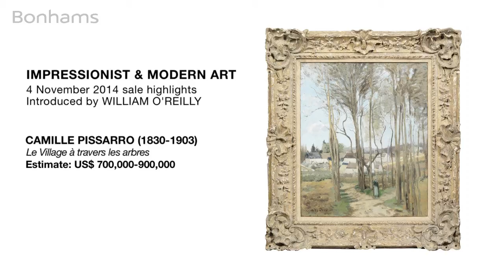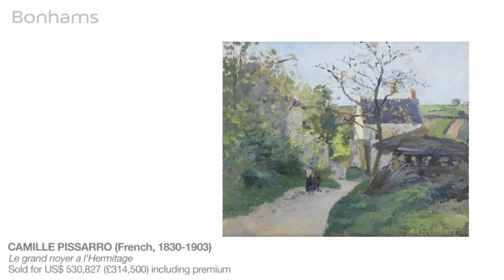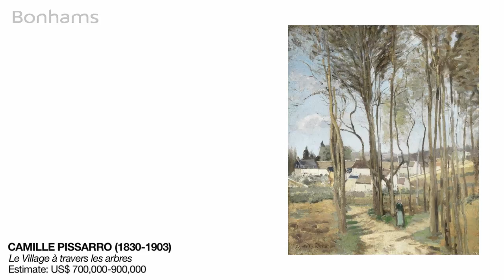Camille Pissarro - Impressionist and Modern Art - Bonhams New York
Head of Impressionist and Modern Art in New York, William O'Reilly, introduces stunning piece by Camille Pissarro, for auction in the November Sale.

CAMILLE PISSARRO
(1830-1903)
Le Village à travers les arbres 21 3/4 x 18 in. (55.2 x 45.6 cm)
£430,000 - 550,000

AUCTION 21799:
IMPRESSIONIST & MODERN ART

4 Nov 2014 14:00 EST

NEW YORK